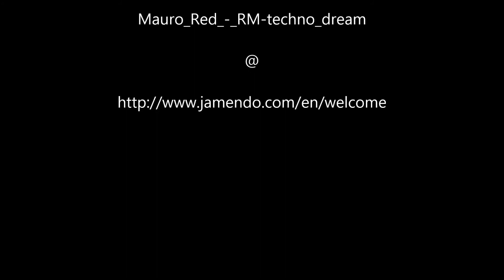Saratoga Monument 20 July 2014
Cathey and I went to the Saratoga Monument Sunday .